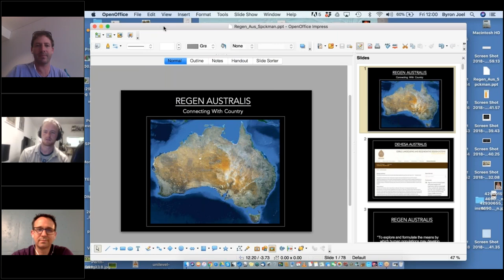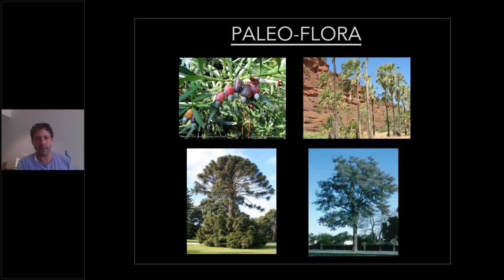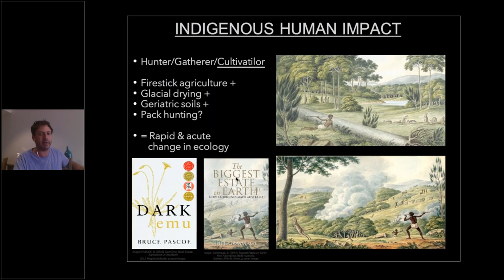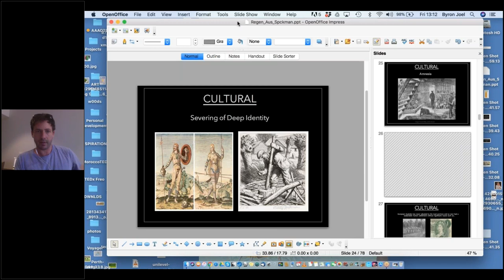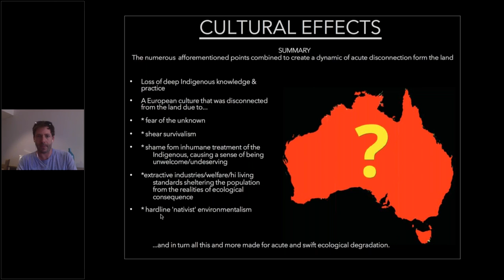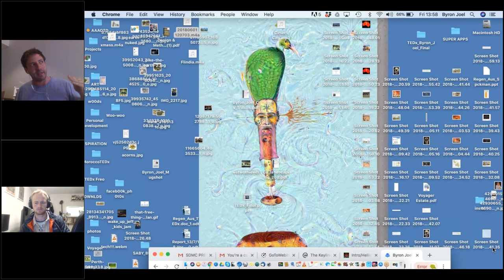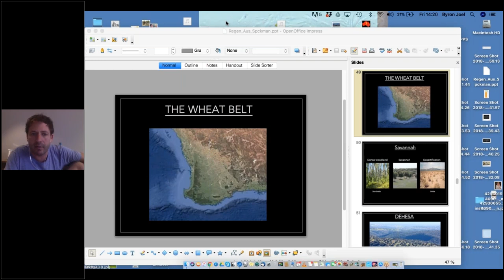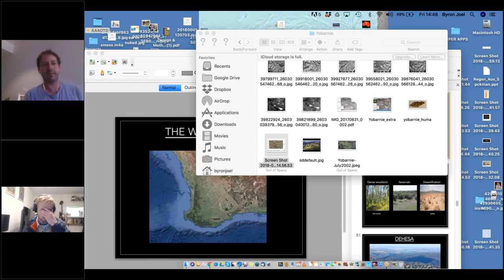SDMC PRESENTS: Byron Joel-Restoring Australias Lost Ecosystems and Regenerating Your Local Ecosystem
Come join a 100,000 year journey as Byron Joel shows us how Australia's Ecosystems were formed along with its people.  Learn how Australia's and the worlds ecosystems have been degraded, and how this cycle can be reversed.